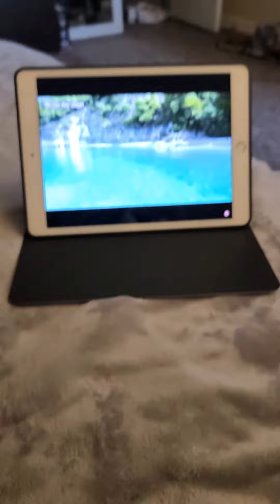Ruby is watching dog video